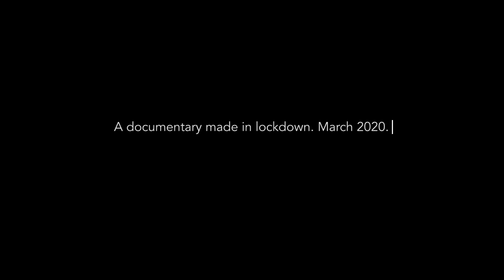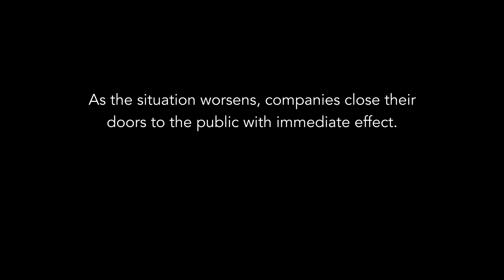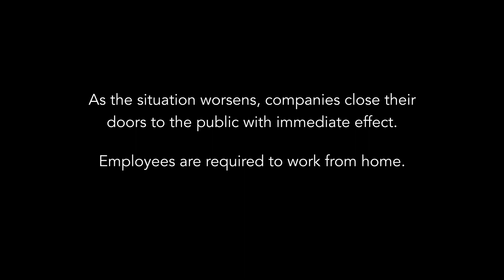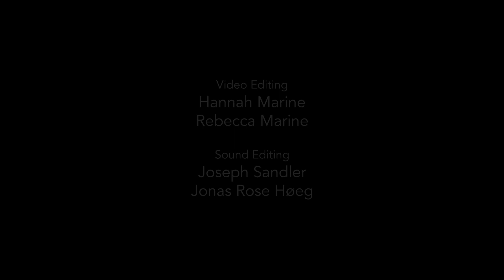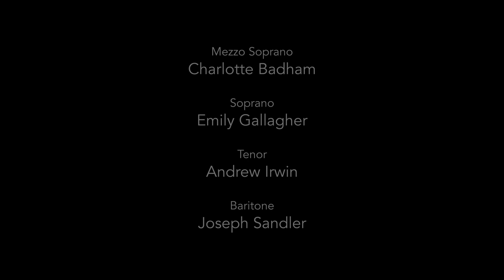My Neighbour Figaro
Alone in lockdown and living below three opera singers “working from home”, one woman decides to document this extraordinary moment in time.

Composer & Piano: Caleb Glickman | Libretto & Soprano: Emily Gallagher | Director: Rebecca Marine | Mezzo-Soprano: Charlotte Badham | Tenor: Andrew Irwin | Baritone & Audio Engineer: Joseph Sandler | Video Editor: Hannah Marine